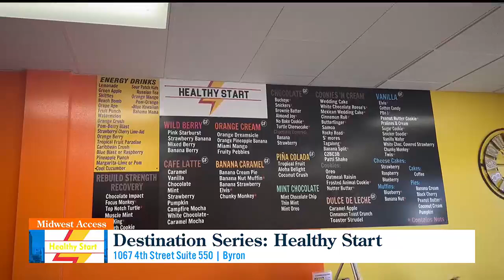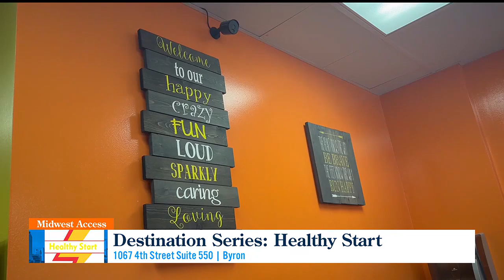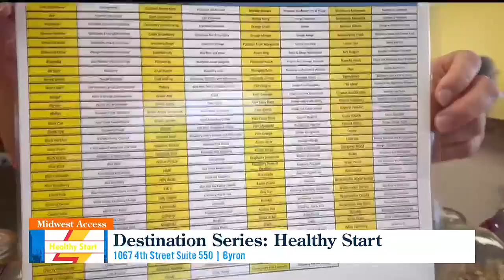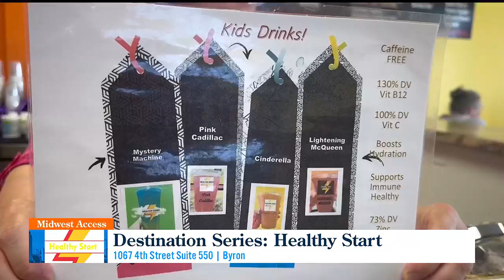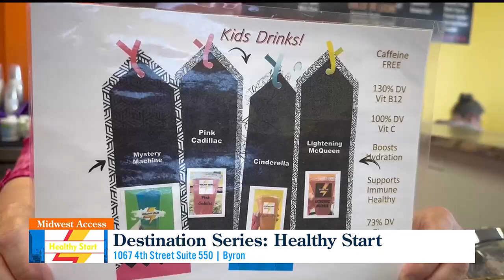Midwest Access - Destination Series: Byron- Healthy Start